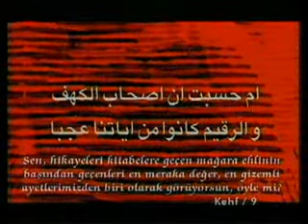Ashab-ı Kehf - 13. Bölüm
TV Dizisi - Ashab-ı Kehf
Yıl: 1998
Tür: Dini
Yönetmen: Farajullah Salahshur
Senaryo: Mohammed Said Bahmanpur
Yapımcı: Mohseen Ali Akbari, Mohsen Ali Akbari

Oyuncular:
Jafar Dehghan: Maximilanus
Mahtap Queramati: Helen
Hossein Yari: Culyus
Reza İranmanesh: Juvanis
Ataullah Soleimanian: Galius
Mohammad Juzani: Fidias
Reza Tavakoli: Antonyus
Jahanbakhsh Soltani: Diyoklatiyanus
Reza Razavi: Temliha
Ardalan Shoja Kaveh: Adonya
Buket Türkyılmaz: Mahtap Queramati Seslendirmesi
Cahit Çağıran: Hossein Yari Seslendirmesi
Erol Kardeseci: Jahanbakhsh Soltani Seslendirmesi
Sinan Pekinton: Jafar Dehghan Seslendirmesi
Pervin Ünal: Türkçe Seslendirme
Aysan Sümercan: Türkçe Seslendirme
Cüneyt Yağız Öner: Türkçe Seslendirme
Mustafa Ertarakçı: Türkçe Seslendirme
Farajullah Salahshur: Yaşlı barnabaz
Hüseyin Soysalan: Türkçe Seslendirme
Kübra Ferruhi: Anna
Bülent Yıldıran: Ataullah Soleimanian Seslendirmesi
Sinan Pekinton: Anlatıcı
Esrafil Alamdari: Dinasius
Majid Moshiri: Matius
Murat Topal: Türkçe Seslendirme
Altay Çapan: Türkçe Seslendirme
Mohammad Poursattar: Yaşlı Erius
Yousef Moradian: Martinus

Dizinin KONUSU:
Hazreti İsa'nın doğumundan 137. Roma İmparatorluğu'nun doğuşundan 890 yıl sonra yaşanmış gerçek bir olay...
Baskı ve zulmün kol gezdiği Roma topraklarında tek tanrı inancı her geçen gün yayılmaktadır. Bu, Roma için tahammül edilemez bir durumdur. İman hakikatinin peşindeki cesur insanlar her türlü baskıya rağmen tek tanrıya olan inançlarını haykırmaktadır. Romalılar buna seyirci kalmazlar ve yeni dine girenleri yakalayarak işkencelerden geçirmeye başlarlar. Ancak herşeye rağmen İseviliğin yayılmasını bir türlü önleyemezler. Bir yanda kendi elleriyle taptıkları putlara tapan Romalılar, diğer yanda Hazreti İsa'nın öğretisine sadık gerçek İseviler, büyük bir mücadele vermektedir.
Roma İmparatorluğu'nun Filedefilya (bugünkü Ürdün'ün başkenti Amman) eyaleti ileride Kur'an-ı Kerim'de bahsi geçecek muhteşem bir mucizeye tanıklık edecektir. Bu inançları uğruna tüm zorlukları göze alan yedi cesur adamın, Romalıların zulmünden kaçarken bir gecede yüzlerce yıllık uykuya dalan yedi uyurların mucizesi...